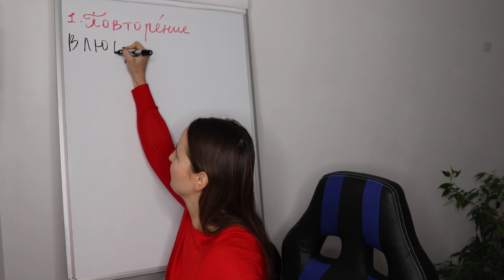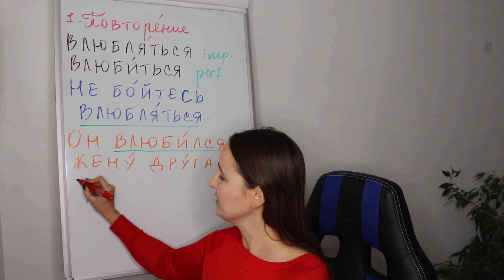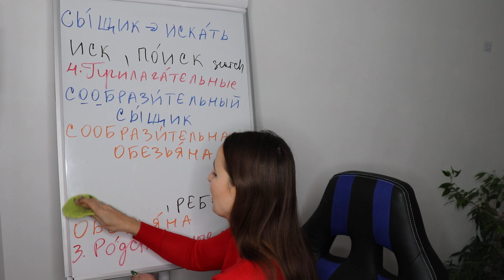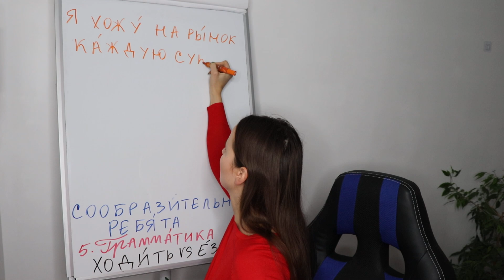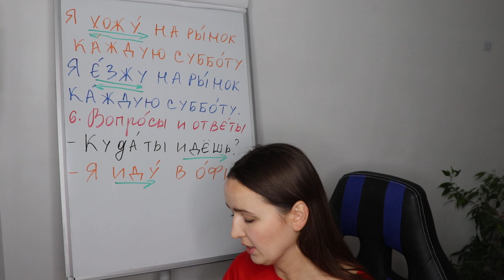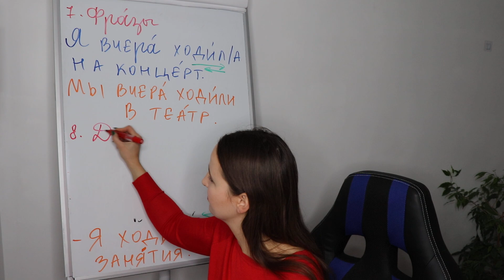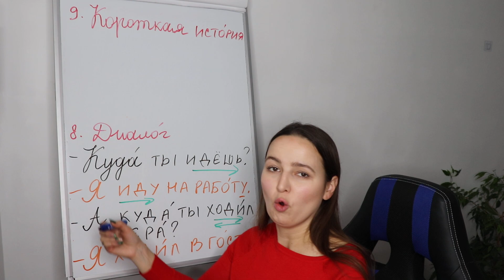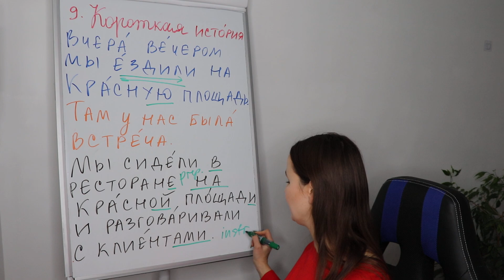🇷🇺DAY #340 OUT OF 365 ✅ | LEARN RUSSIAN IN 1 YEAR